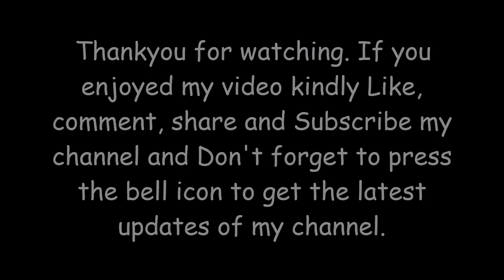Acrylic painting of Pakistani Cultural Bazaar| Acrylic painting Ideas| Painting With Acrylics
Hi everyone, so my new painting is of a Pakistani cultural bazaar using acrylic colours, a colourful acrylic painting of two ladies shopping in a cultural bazar, it took two days, If you liked my painting and enjoyed my video, kindly like, comment, share and Subscribe, and don't forget to press the bell icon for more updates. Please support:)